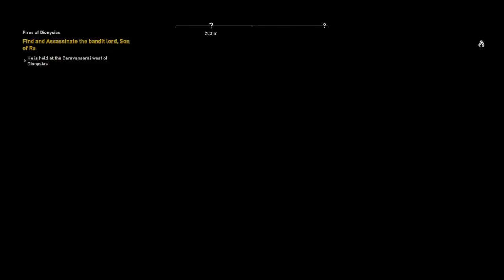AC origin|Fires Of Diyosias